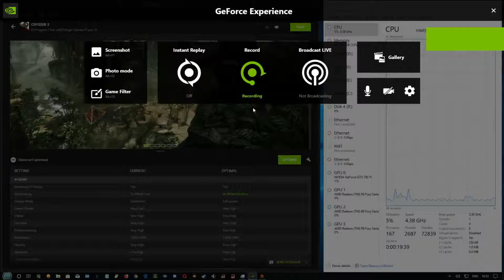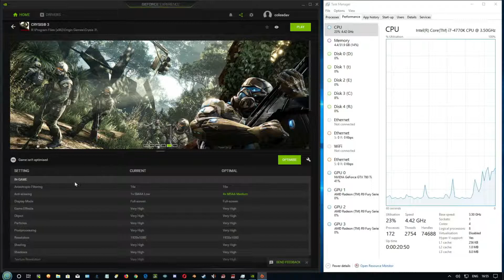Crysis 3 running on GTX780Ti and i7-4770K. Clip 1 of 5.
Test Case for AMD Community Forum User.
Crysis 3 and other DX11 based games severe performance drops in certain areas of games according to description in original post.

System Specifications used for this test video.
CPU: i7-4770K
MB: ASUS Z87 Deluxe Dual
GPU1: ASUS GTX 780Ti Direct CUII OC 3GB
GPU2:  R9 Nano
GPU 3: R9 Nano
GPU 4: R9 Nano
RAM:   32GB
HDD:   Seagate FireCuda 2TB SSHD.